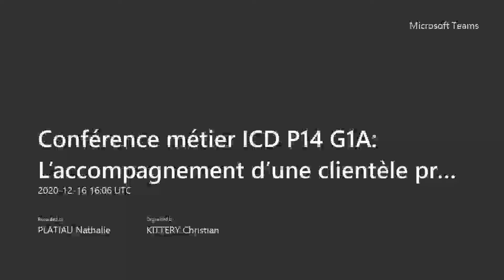FILIÈRE BANQUE-ASSURANCE-CONSEIL | « L'accompagnement de la clientèle pro pendant la crise COVID »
Visio-conférence réalisée par les alternants CFA IGS du Programme Grande Ecole de ICD option Relation Clients en Banque, avec pour thème "L'accompagnement de la clientèle professionnelle pendant la crise sanitaire".